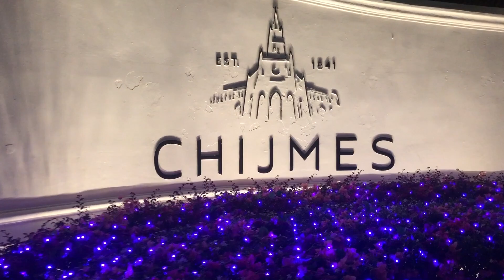CHIJMES, Singapore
CHIJMES is a very vibrant and unique place to visit, especially at night. Upon entering, stands the famous church (as seen in the movie "Crazy Rich Asian's"). There are also various types of restaurants and bars to eat located behind the church. The lawn is beautifully decorated with many lights hanging from the trees.

Thumbnail created with BeFunky.com